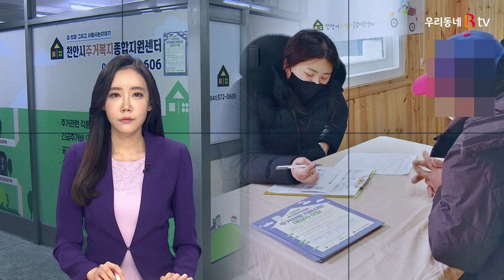[B tv 중부뉴스]천안시주거복지지원센터 ‘찾아가는 상담’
천안시주거복지종합지원센터는 지난 15일 무료급식소를 방문해
이동상담을 실시했습니다.

이번 이동상담에선 노숙인을 비롯한 주거취약계층에게
공공임대주택 입주와 주거상향 등의 지원제도를 안내했습니다.

김희정 센터장은 “주거복지 지원에 있어
사각지대가 발생하지 않도록 상담 기회를 확대할 계획”이라고
말했습니다.